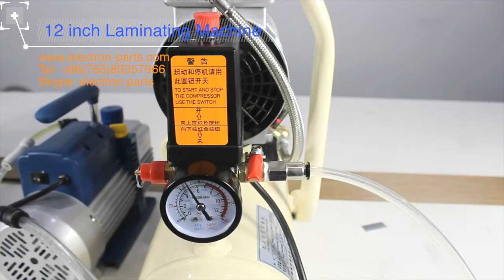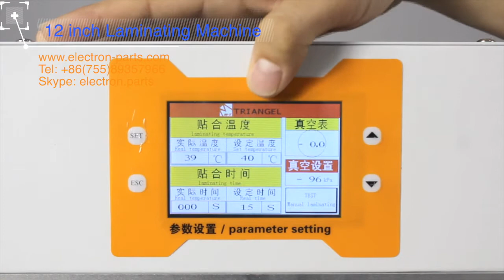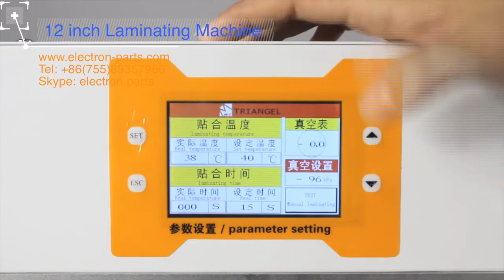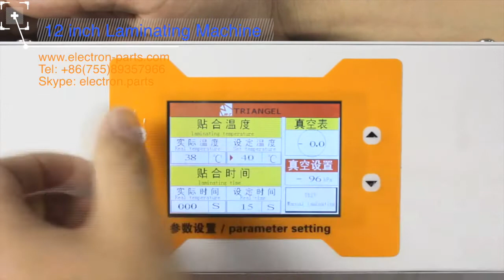12 Inch Automatic LCD Vacuum Laminating Machine